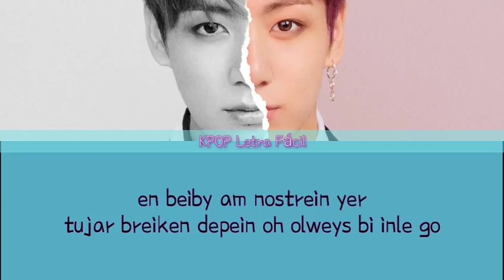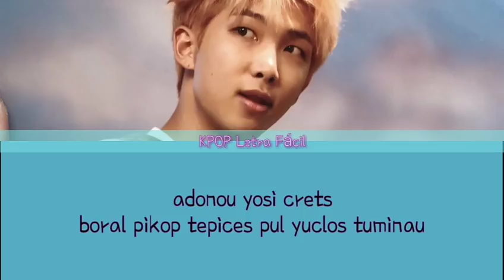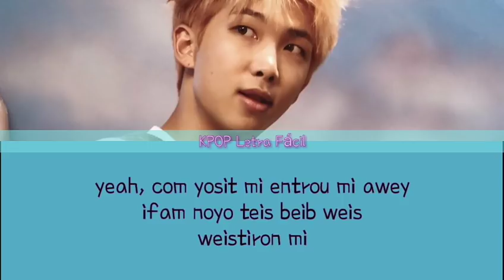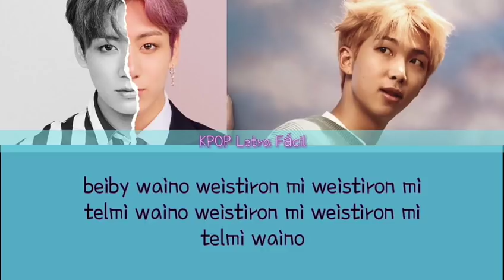Waste It On Me - Steve Aoki Ft. BTS «Pronunciación ● Letra Fácil»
iusey lovis mest op
iusey daridon work
iudon wanatra no no
en beiby am nostrein yer
tujar breiken depein oh
olweys bi inle go

enanou desno meikin
disray disray
enanou desno cheinyin
yomain yomain
bowi bofaun ichoder tunay tunay
so if lobis notin moden yosta weisto yotaim

weistiron mi weistiron mi
telmi waino weistiron mi
weistiron mi
beiby waino weistiron mi
weistiron mi
weistiron mi

sowidon garago der
pas loversen warfer
is yos yuen minau
adonou yosi crets
boral pikop tepices
pul yuclos tuminau

enanou desno meikin
disray disray
enanou desno cheinyin
yomain yomain

weistiron mi
weistiron mi
weistiron mi

don yutin demos bia rison
yeah laik wijaro neims
don yutin wigad anode sison
da comaf tesprin
awana biyo some
awana biyo weib
trimi laika comma
teikiu tuaniu freis
yeah, com yosit mi entrou mi awey
ifam noyo teis beib weis
weistiron mi

enanou desno meikin
disray disray
enanou desno cheinyin
yomain yomain

weistiron mi
weistiron mi
weistiron mi
telmi waino